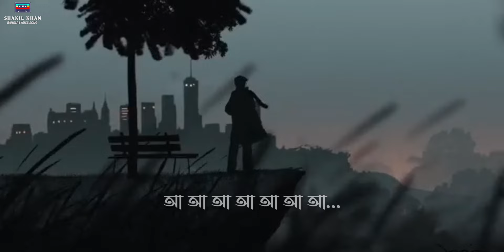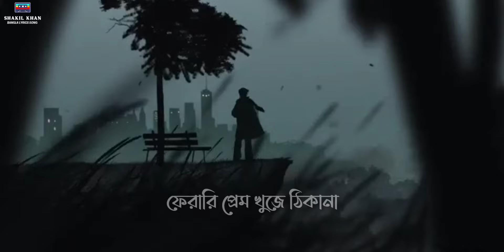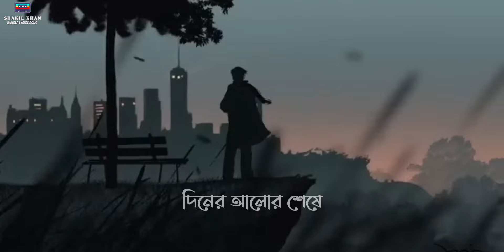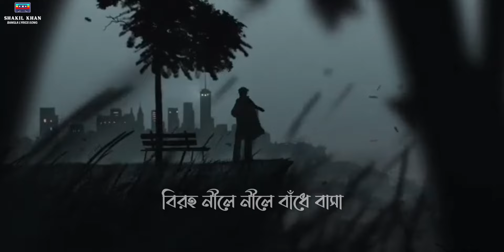Ekaki Mon Aj Nirobe Lyrics (একাকী মন আজ নীরবে) | Balam | SK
Ekaki Mon Aj Nirobe Lyrics
Song: Ekaki Mon
Singer: Balam
Lyricist: Milon Mahmud
Label: Sangeeta
Ekaki Mon Aj Nirobe song was sung & composed by Balam. Lyrics written by Milon Mahmud. Ekaki Mon Aj Nirobe Song Lyrics. Ekaki Mon Aj Nirobe Lyrics Bangla. Ekaki Mon Aj Nirobe Balam Lyrics. Ekaki Mon Lyrics. Ekaki Mon Song Lyrics.

একাকী মন গানটি হল বালাম এর গাওয়া। তিনি নিজেই গানটির সুর তৈরি করেছেন। গানটির কথা লিখেছেন মিলন মাহমুদ। একাকী মন আজ নীরবে লিরিক্স।

Song: Ekaki Mon

🎵Ekaki Mon (একাকী মন) Lyrics In Bangla By BALAM

Song Credits♫

Singer - Balam
Song - Ekaki Mon (একাকী মন)

🎤𝙇𝙮𝙧𝙞𝙘𝙨 -

আ আ আ আ আ আ আ...
একাকি মন আজ নিরবে
বিবাগি তোমার অনুভবে
ফেরারি প্রেম খুজে ঠিকানা
আকাশে মেঘ মানে বোঝ কিনা
বিবাগি তোমার অনুভবে
বিরহ নীলে নীলে বাধে বাসা
অজানা ব্যাথায়
অধরা তারাগুলি কাদে বেদনায়
খেয়ালি তুমি কোথায়...
দিনের আলোর শেষে
যখন রাত নামে
তোমাকেই খুঁজে পাই
আঁধারের শিরোনামে
অজানা ব্যথায়
খেয়ালী তুমি কোথায়
নিথর চোখের কোনে
অথৈ শুন্যতা
ভাবনার বন্দরে
চাঁদ জাগে অপূর্ণতায়
অজানা ব্যথায়
খেয়ালী তুমি কোথায়
বিবাগী তোমার অনুভবে
অজানা ব্যথায়
খেয়ালী তুমি কোথায়

⛔𝗜𝗠𝗣𝗢𝗥𝗧𝗔𝗡𝗧⛔

I'm always open to suggestions and I'm trying my best to provide the best to my subscriber...!